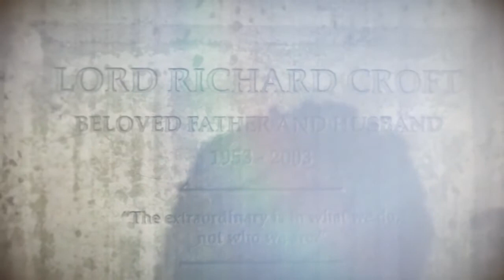Rise of the Tomb Raider Part 8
Welcome to the channel We are a husband and wife who share the love of gaming, and we thought we would share it with the world all on one channel.